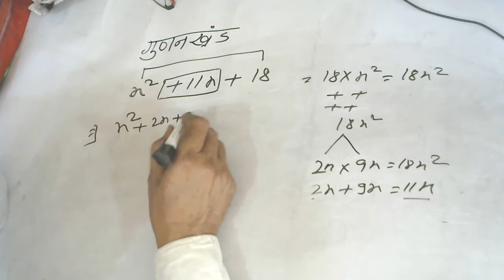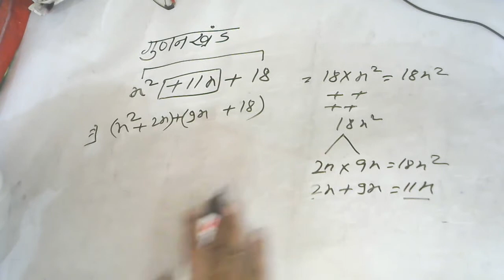x2+11x+18 || x^2+11x+18 || gunankhand gyat karne ka tarika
x2+11x+18 factor
x2+11x+18 factorise
factorise x2+11x+18
 x square 11 x + 18
x^2+11x+18

Hello
basic maths
basic mathematics
bijganit basic
basic gunankhand